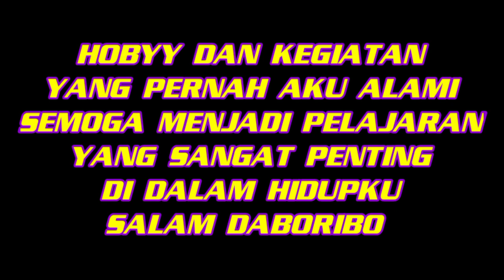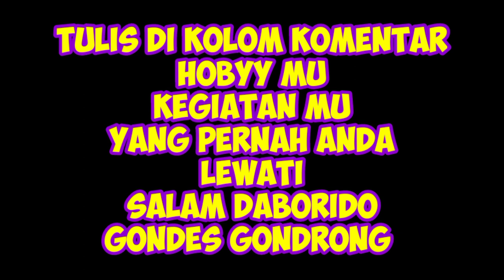HIDUP INI ADALAH KESEMPATAN